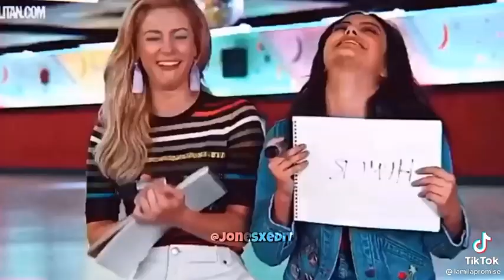Camila Mendes and Lili Reinhart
Support me whit like and sub 🙏🏻